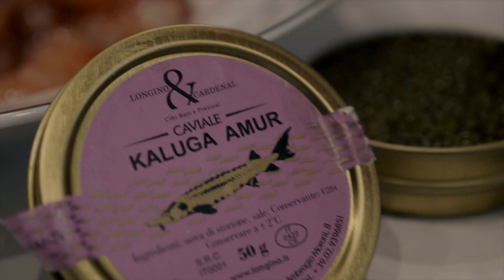Quotazione in Borsa 2018: Longino & Cardenal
Un'offerta d'eccezione merita un ospite d'eccezione: al Ristorante Cracco di Milano, l'incontro tra Longino & Cardenal e i suoi investitori.